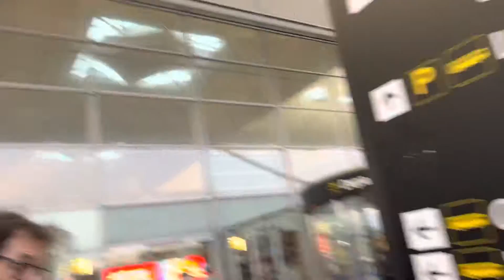How to get to Spain part 4